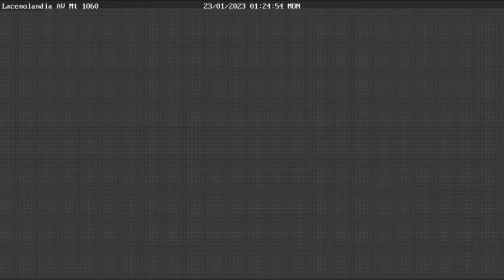Lapse Laceno Landia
LA neve che cresce in questo timelapse della webcam di LacenoLandia.